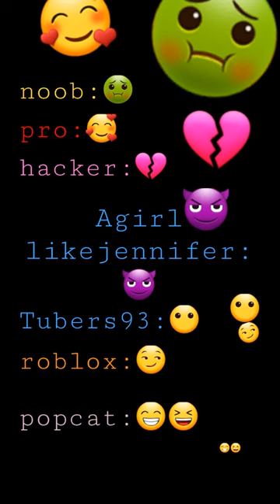24 April 2022